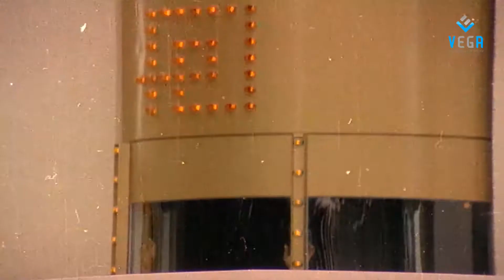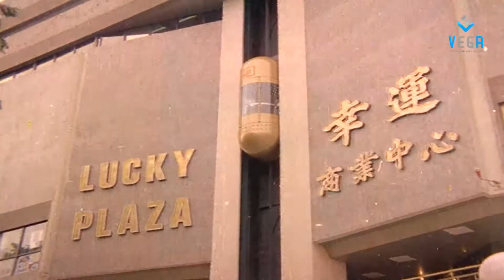Priya Movie : Rajinikanth & Sridevi | Music By Ilayaraja | Tamil Full Movie Part 5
Watch Priya Tamil Movie Parts